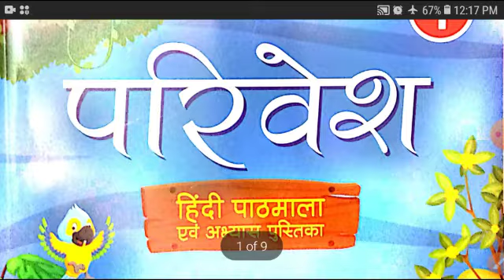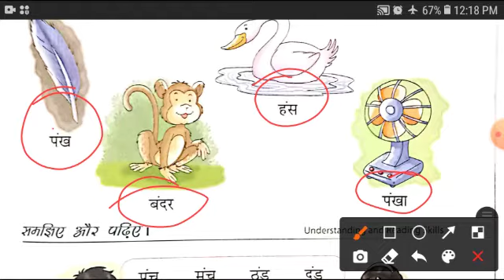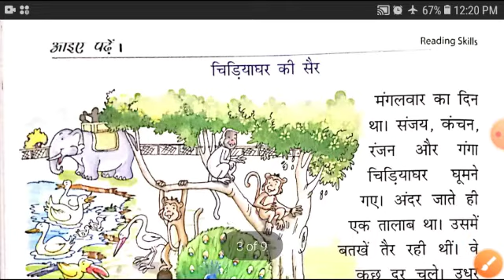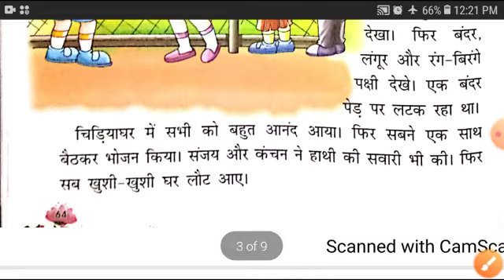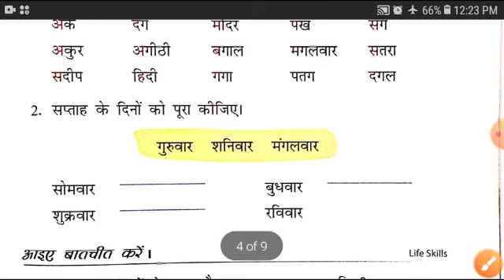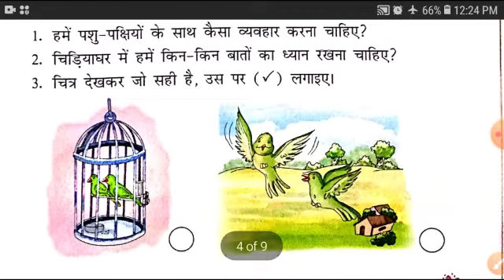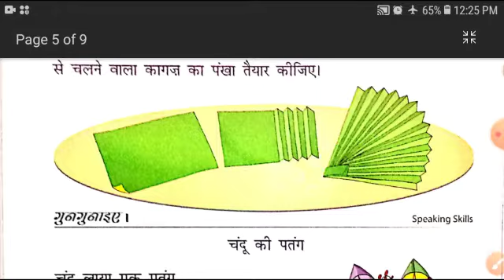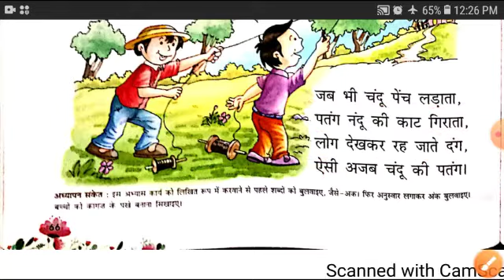अनुस्वार की मात्रा Class -1 (Hindi) Chapter - 12